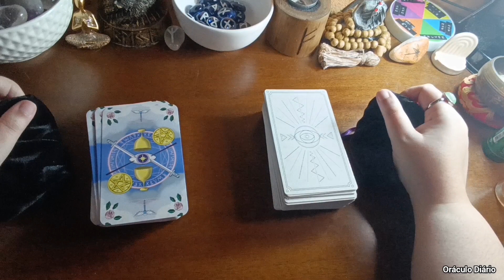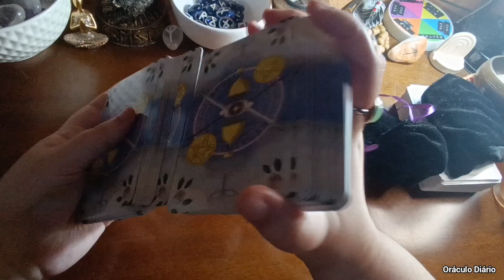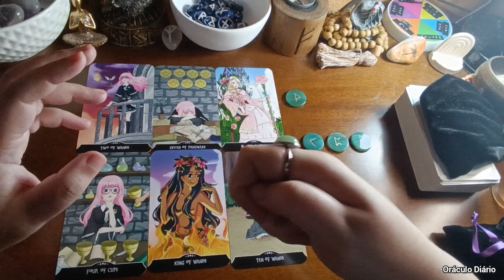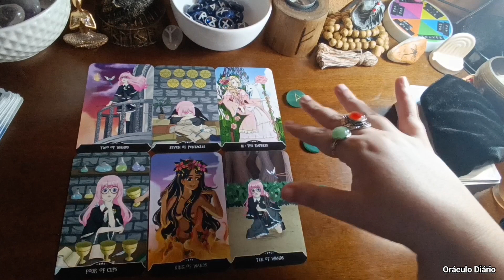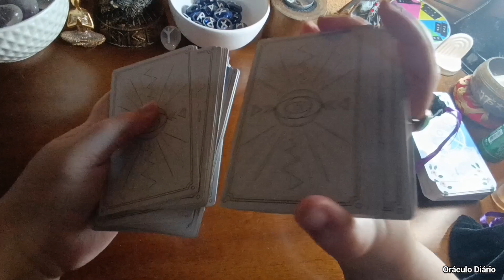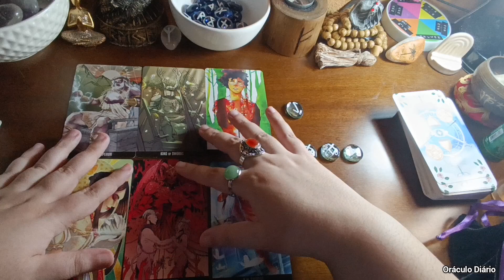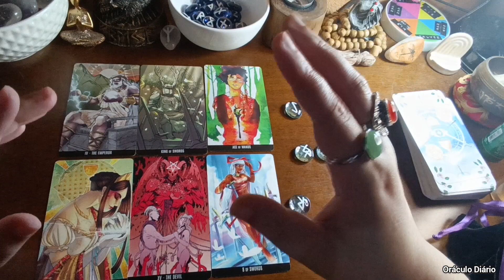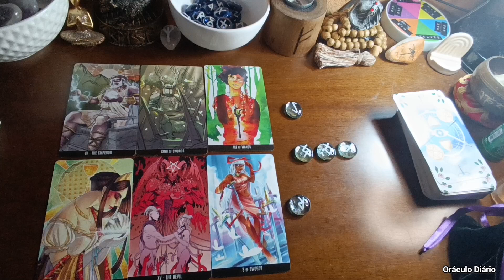🔴 ENERGIAS DA SEMANA!!(09/07 até 15/07) - TAROT RESPONDE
Nesse vídeo você verá uma leitura completa para sua semana!!

Índice do vídeo:
00:00 Introdução, apresentação e preparação para leitura
01:46 Opção 1
07:16 Opção 2

Gratidão!🙏❤️